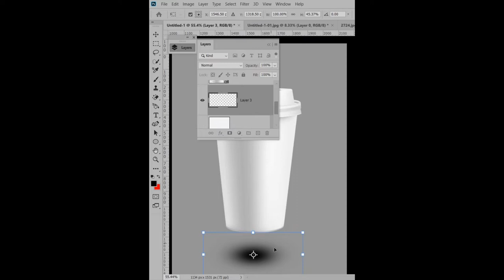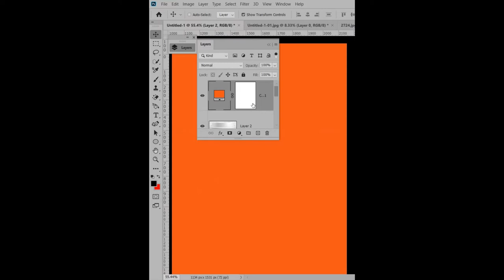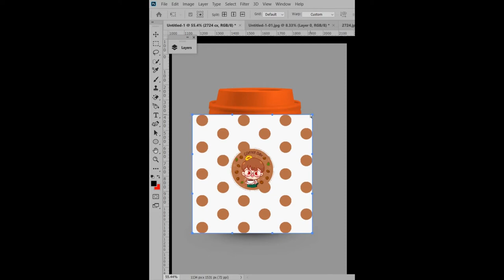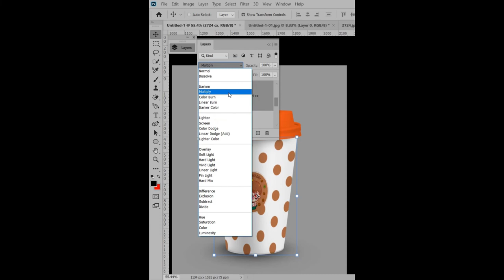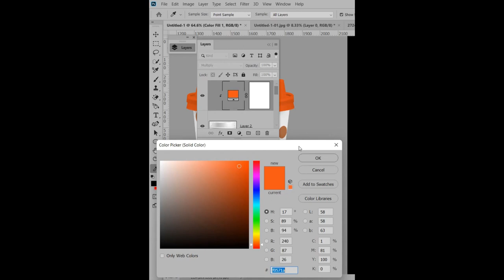How To Create A Coffee Mug Mockup In Photoshop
Hi guys, This video is show you how to "Create A Coffee Mug Mockup In Photoshop".
Welcome to Photoshop Tutorials by Privershop. We Provide FREE Adobe Photoshop Tutorials for Beginners and Advanced.
► Photo Manipulation
► Photo Effects
► Photoshop Tips and Tricks
► Photoshop Effects
► Photo Editing
► Color Effects
► Blend & Retouching
► Photo Retouching
► Text Effects
► The Basics of Photoshop
► Special Effects